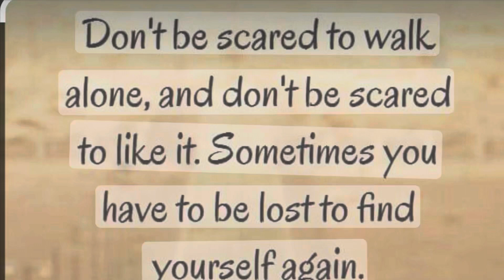Evening Dip and training with Tam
Me and Tam with an evening dip at Lunderson Bay and some last footage of the weekends Inverclyde Warrior